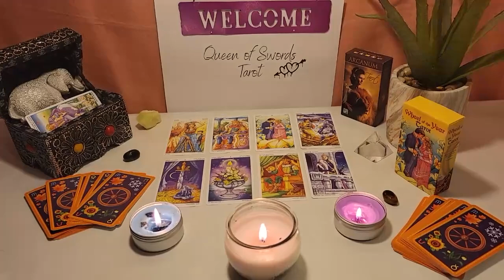SCORPIO🎀 THEY CAN'T GET YOU OFF THEIR MIND😶‍🌫️ EVEN IF THEY TRIED😱EMOTIONS ARE RUNNING DEEP SCORPIO😱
Scorpio Love
Scorpio 2023
Scorpio today
Scorpio April